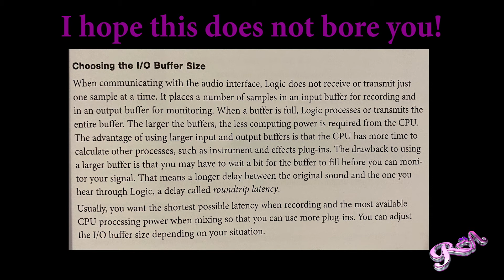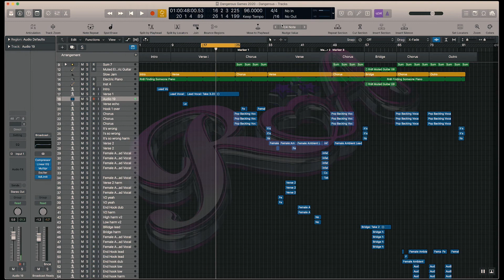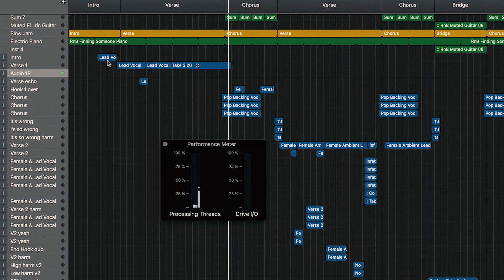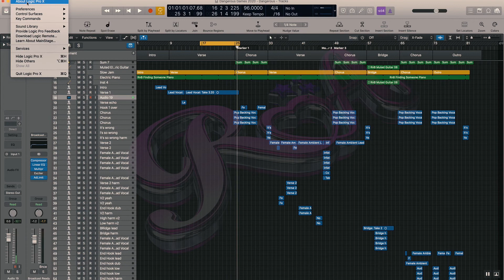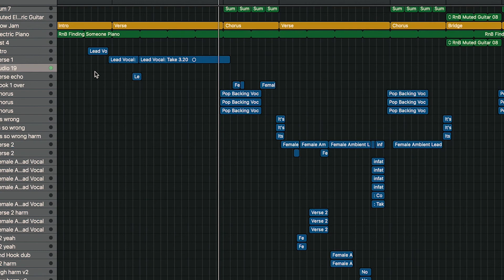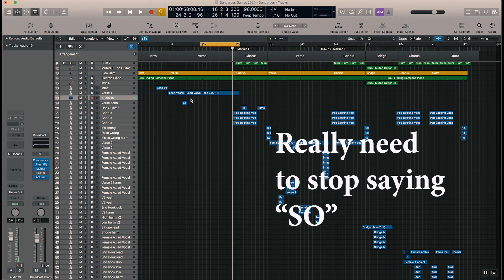Understanding I/O Buffer sizes in Logic Pro X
**Logic Pro X Tutorials for beginners**

There is nothing more frustrating when you are working on a Logic Project and you receive a 'System Overload" message or when recording your vocals,  you experience latency during playback.

There are ways to resolve these issues, one being reviewing and changing your I/O Buffer size.  This setting can be found in Logic Pro X - Preferences -Audio

In this video I will explain how to set I/O Buffer sizes and how you may be able to correct any issues that you may or may not be experiencing.

I hope you all find this helpful!

Please also visit:
and join the mailing list for exclusive updates.